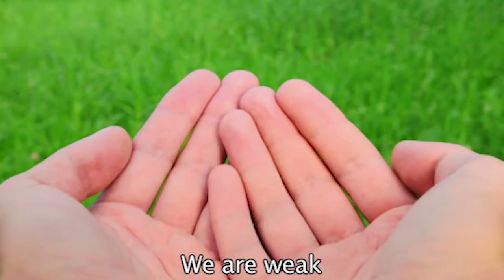5/17/20 Soul Harvest Church Sunday King's Kids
Click this link for attached files to download or view.